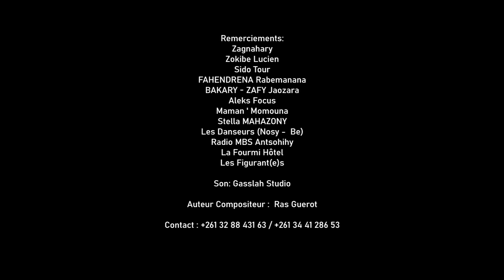RAS GUEROT - TSY MASIAKA (Clip Officiel)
RAS GUEROT - TSY MASIAKA